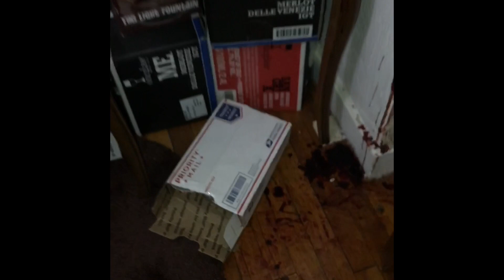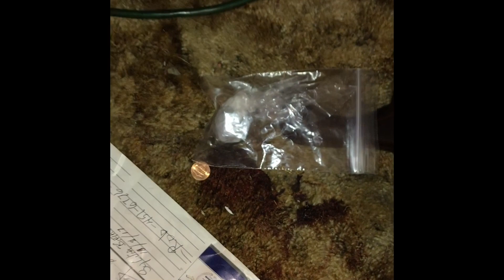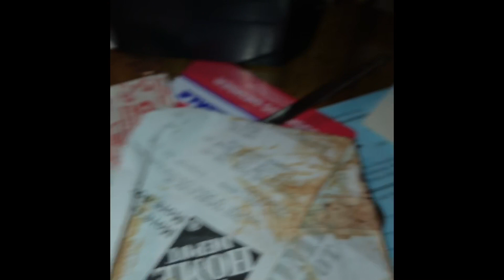Heinous Attack Or Accident?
This home belongs to my parents longtime elderly neighbor of 35 years. In the last few years his physical health as well as his mental health and memory have declined rapidly. The only family he has, is an out of town elderly sister. Therefore, my parents have taken to aiding him and his care. At this time they were only supposed to check on him once a week and on a per request basis. His sister would come from out of town to handle all other needs of his. He was supposed to be in contact with his sister via phone between her visits. My Mother’s scheduled day to check on him was on Sundays. She had a key to let herself in. The sister called my mother on Wednesday evening that week and said she was unable to get ahold of him and the last she spoke to him was Monday afternoon (the day after my mother was there). She asked my mother if she could head over there to check on him. This is the scene my mother walked into that night. The man was pinned between his heavy/large wooden dresser that was extremely difficult to move because the feet of the dresser would dig into the carpet. My mom stated he was bleeding from the head (most of it was dried by this point) and there was a bone protruding out the left side of his left ankle to the point where you could visibly see about 2inches of the bone sticking out of the skin. He was in and out of consciousness, malnourished and not very lucid. Due to the timeline of substantiated events, phone activity and a missed doctor’s appointment early that Tuesday morning, these injuries and the state he was found in, led the medical professionals and family to believe that whatever occurred, occurred sometime around Monday evening and he had been bleeding, without his medication, without food or using the bathroom (he was found soiled that looked to be days old) and his two dogs weren’t fed nor had any water and were left outside (which they never were). When my mother found him, she said she was going to call for help. He somehow had just enough strength to yell at her to not call for help. She left her phone across the street at her home and was unable to locate his phone. When she ran outside, she saw her next door neighbor outside watering her lawn and asked for her help and to come back over with her to his house. We will call this neighbor “Bev”. When Bev saw him and the scene she said to him, “don’t worry, we are calling for help”. He for some reason pleaded for her not to. She said he didn’t have a choice and that he would probably be dead soon if he didn’t get help. He said he was fine and even tried to get up but could not. He was wedged between t the wall and the dresser which even with my mother and Bevs attempt to move it, they were only able to move it about two inches. Now, this man was already in bad shape physically and somewhat feeble. Nothing added up here. I went the next night after my mother told me the extent of the situation in case he passed away. My mother was the one who had access to his home, she was the one who found him and it looks like he suffered a vicious attack. I wanted to document everything that night (now Thursday) because his sister and a friend were supposed to come the next morning (Friday) to clean. I also told my mother to call the police there even though she had already discussed her concerns about this not being an accident with the paramedics, the hospital staff and his sister. None of which thought it was necessary to call the police. However, myself, parents and Bev all believed differently. After the cops were called that Thursday night and surveyed the home and were apprised of the details, they said although she did the right thing by contacting them, they too believe it was the scene of an accident. A little back story that made us also a little more suspicious was that, his son was murdered by a gang member ( even though his son was not involved in gangs) and after every parole hearing, he would attend and make a statement. Shortly after, he had his house vandalized, threatening letters sent anonymously to his home, his tires slashed...and that is just the stuff I know about. I’m sure much more than that occurred. And after each one of THOSE incidents, he was again very adamant about not contacting the authorities. Was this an accident? An attack? Something else? I still don’t feel right about this whole situation. I also feel that even if the police thought this was indeed an accident, they should have treated it as a crime scene just to be sure and collect any potential evidence. I mean, what caused the injuries? He is now currently in a care facility, has brain damage and claims to not have any recollection of what happened...which I don’t know if I believe.